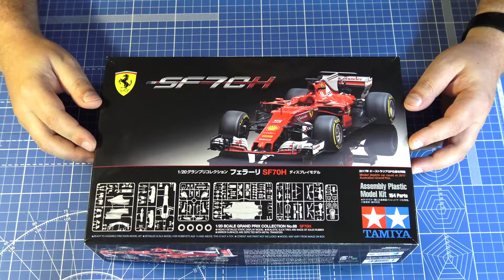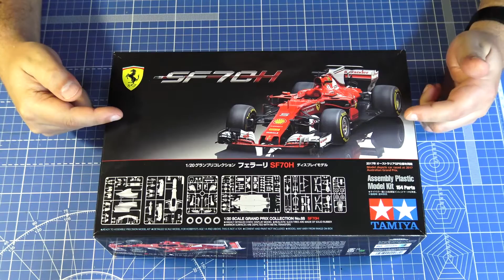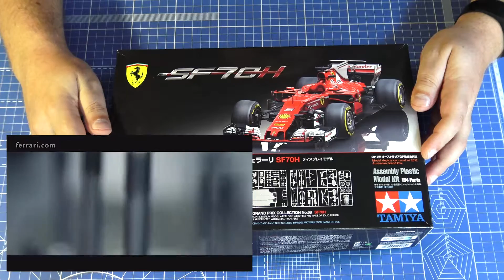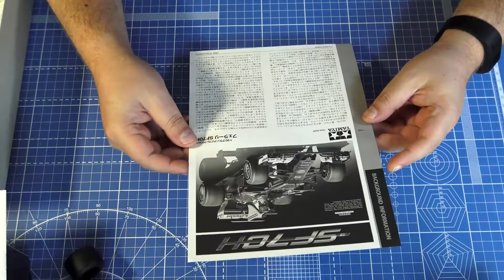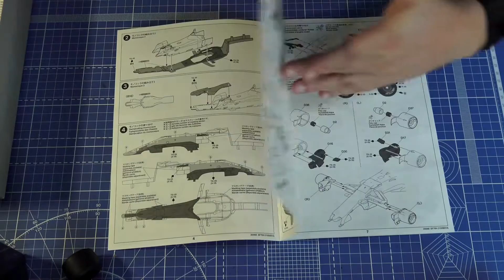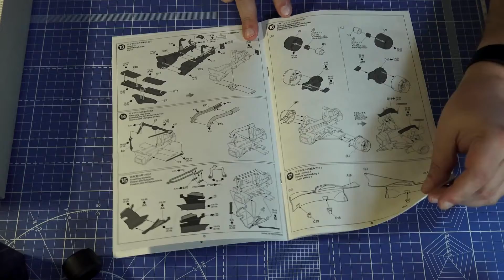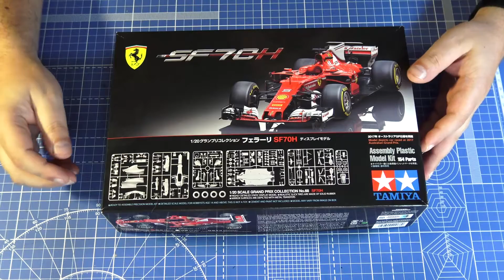ОБЗОР модели Ferrari SF70H от Tamiya 1/20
Обзор самой актуальной на сегодняшний день модели Формулы 1 из бюджетного сегмента - Ferrari SF70h сезона 2017 от компании Tamiya.